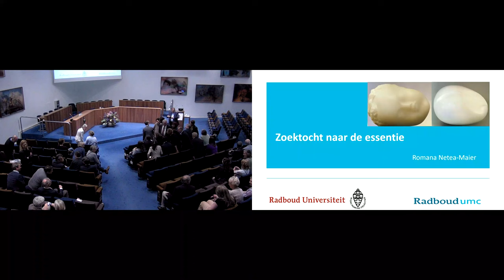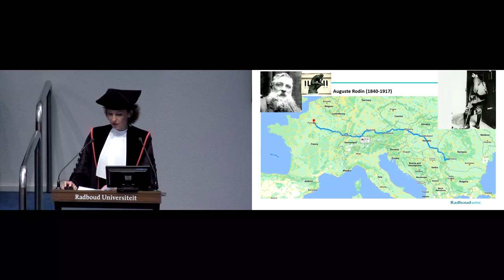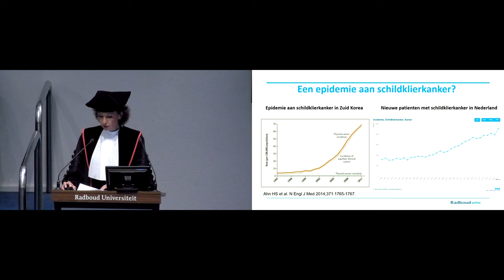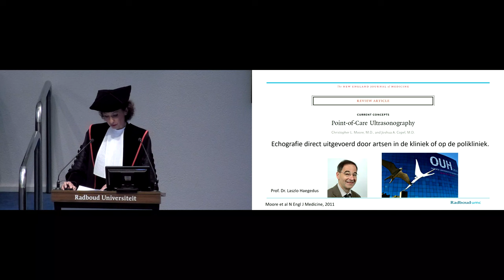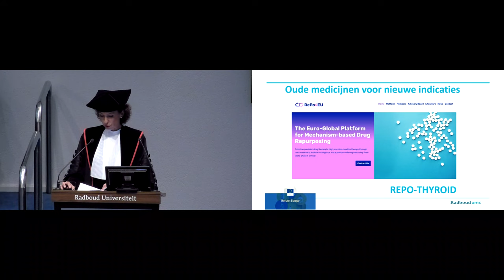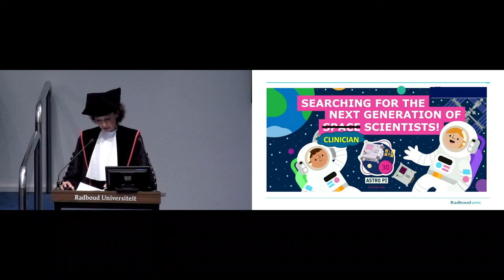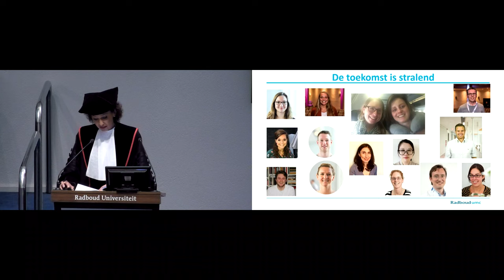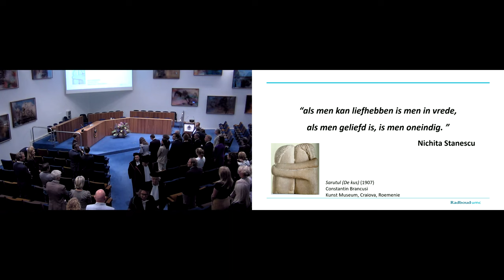Prof. dr. Netea-Maier over patiëntenparticipatie en empowerment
In haar inaugurele rede, uitgesproken op 29 april 2022, ging prof. Romana Netea-Maier, hoogleraar aan de Radboud Universiteit in Nijmegen, in op waar zij en haar onderzoeksgroep in het Radboudumc zich mee bezighoudt. Eén van de speerpunten betreft schildklierkanker. ‘Gemetastaseerde en gevorderde vormen van schildklierkanker zijn zeldzaam. Voor deze patiënten zijn nog onvoldoende therapiemogelijkheden beschikbaar. Met het wetenschappelijk onderzoek van mijn groep dat juist gericht is op deze tumoren, proberen we hier verandering in te brengen’, vertelt Netea-Maier.

Patiëntenparticipatie en empowerment zijn centrale thema’s in haar werk als clinicus en onderzoeker. Netea-Maier: ‘Het is mijn diepe overtuiging dat topkwaliteit van zorg in combinatie met vooraanstaand wetenschappelijk onderzoek zich weerspiegelt in de kwaliteit van leven van onze patiënten. Hiervoor wil ik me als hoogleraar sterk maken. Net als voor het Radboudumc als zorgcentrum waar patiënten met schildkliertumoren persoonsgerichte, efficiënte, patiëntvriendelijke en hoogwaardige diagnostiek, behandeling en begeleiding krijgen.’